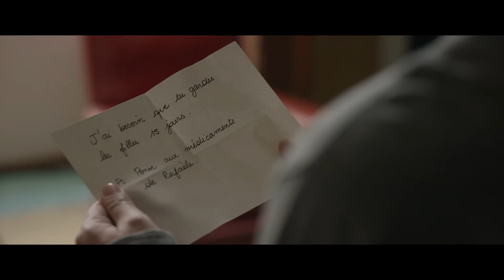Tout pour être heureux - Bande-annonce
Tout pour être heureux, un film de Cyril Gelblat avec Manu Payet, Audrey Lamy, Aure Atika.

Sortie le 13 avril 2016 au cinéma.

Synopsis :

Antoine, bientôt quarantenaire, dilettante, égoïste et insatisfait ne s’est jamais réellement senti investi d’une mission pour s’occuper de ses filles, âgées de 5 et 9 ans.Infantilisé par sa femme Alice, Antoine n’arrive pas à trouver sa place dans son foyer et décide subitement de la quitter pour une histoire sans lendemain.Lorsqu’Alice lui confie leurs filles quelques jours par surprise, Antoine va se retrouver sur un continent inconnu. Et alors qu’il était incapable d’assumer son rôle de père à l’intérieur du noyau familial, il va finir par devenir une véritable « mère juive ».Après avoir quitté sa femme par nostalgie de sa liberté d’antan, le nouvel Antoine va se retrouver confronté à une nouvelle nostalgie, celle de sa vie de famille…